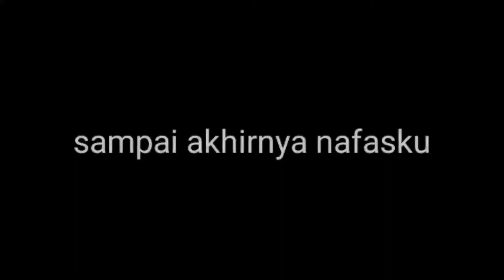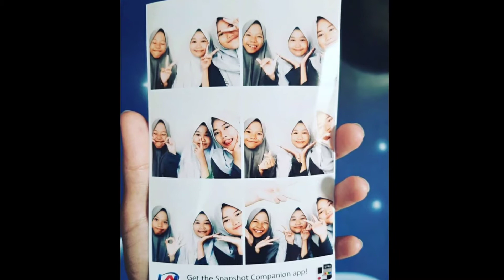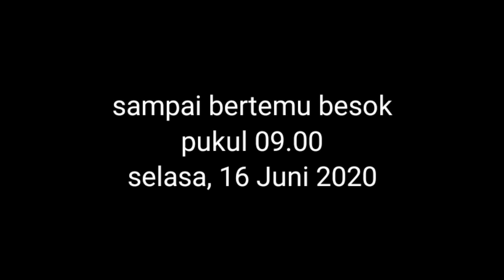Perpisahan kelas 6 #2